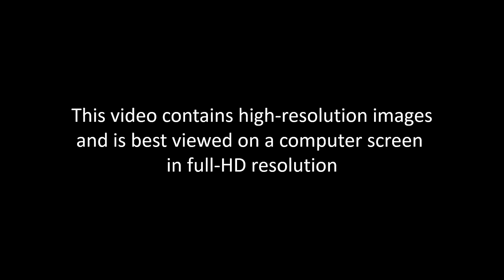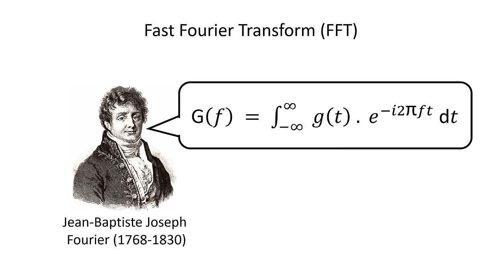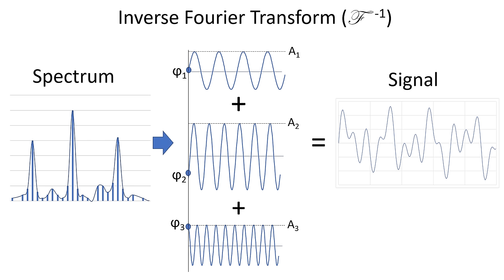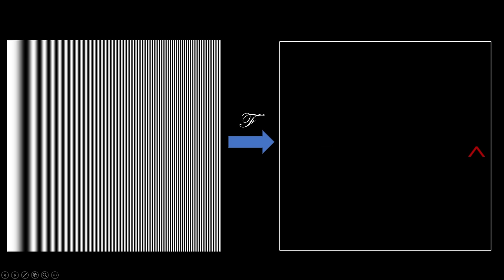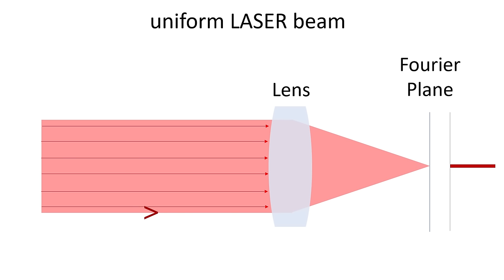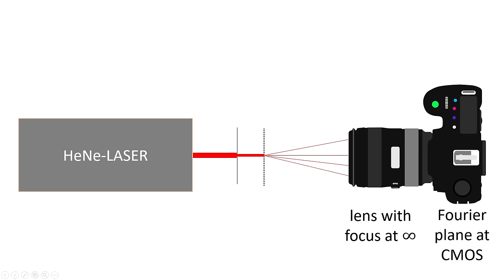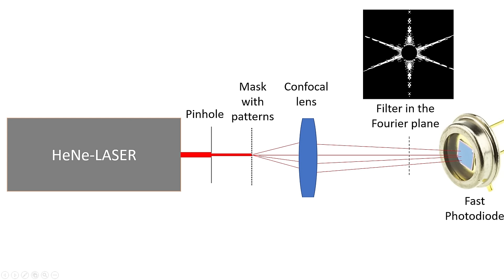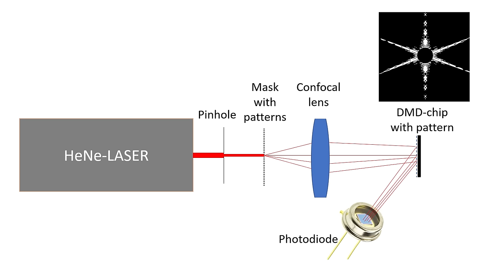Fourier Optics used for Optical Pattern Recognition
Optical Fourier transformations were performed using small lithographic patterns of different characters. A DLP projector can be used as a Fourier filter to do simple pattern recognition.

Video contents:

0:00 General introduction
1:44 Fourier explained (simple)
3:45 Digging a bit deeper (sorry, could not resist)
5:55 Fourier on images
9:27 Fourier transforms using optics
12:05 Setup and results
14:15 Fourier filtering

The 2D Fourier transformation images were calculated using freeware developed by Kobe University. You dan download this tool from:

Conversions of 2D images to 3D were done using Gwyddion. This very advanced piece of software is can be downloaded for free from:

To illustrate 2D Fourier transform on an actual image, a small part of an M.C. Escher drawing was used.

While editing the material for this video I found out that the Applied Science channel made a somewhat similar video on "Optical Fourier" already in 2012 . Luckily the angle is somewhat different.

This video gives a different (and deeper) perspective on the math behind Fourier transformations;

If you want to go all the way, read the wiki page on Fourier. If you dare.